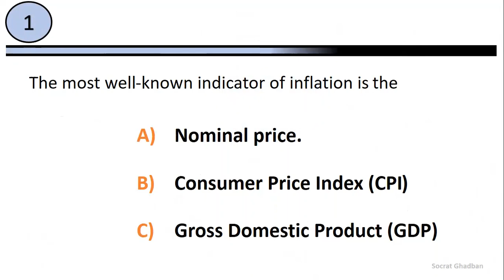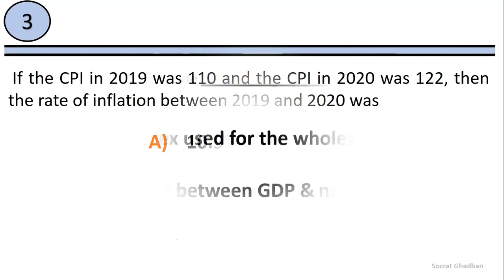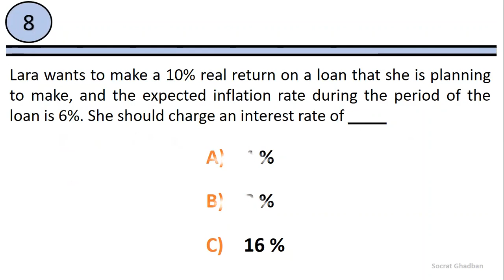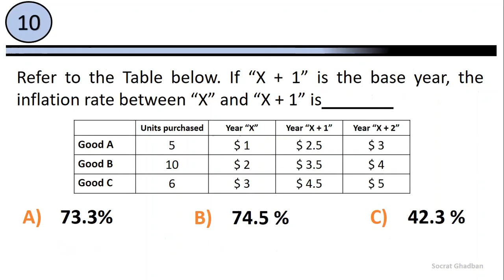Economics Quiz questions and answers: Inflation rate Macroeconomics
Practice Macroeconomics Quiz about the inflation rate. Solved mcqs of macroeconomics  .Macroeconomics test, Macroeconomics Exam. Macroeconomics questions and answers to test your knowledge. Post your score in the comments below. Macroeconomics quick revision. Macroeconomics test bank with answers. This list of mcqs covers the basics of macroeconomics.